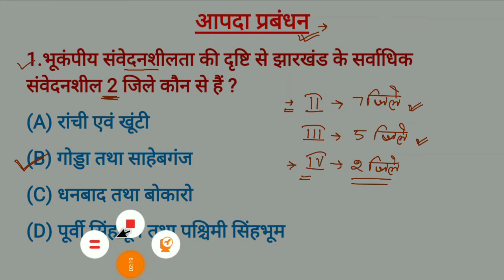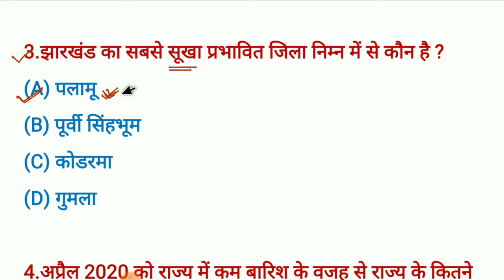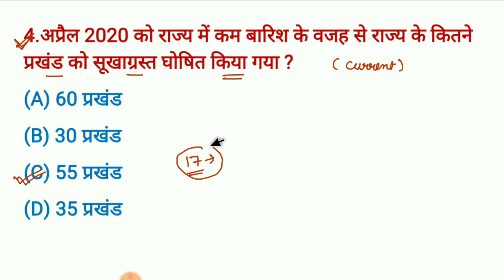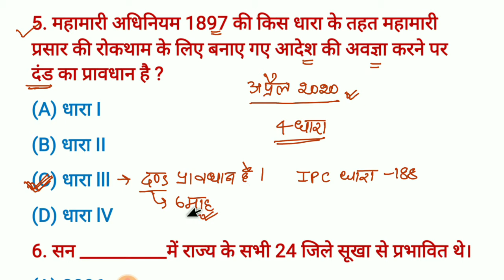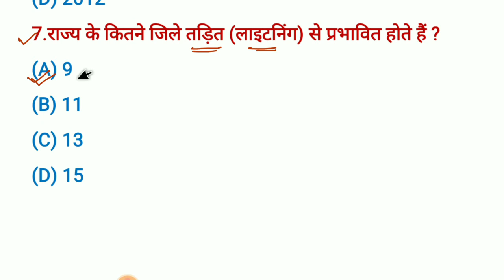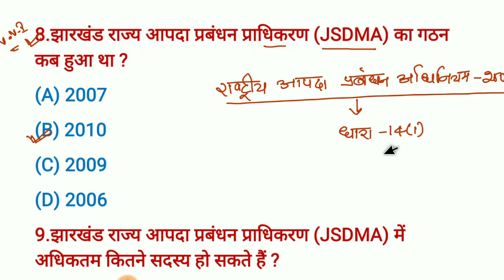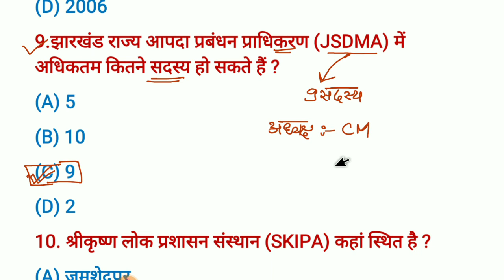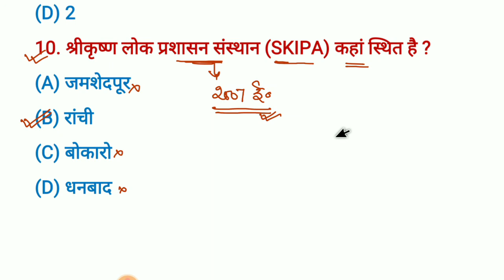झारखंड में आपदा प्रबंधन jpsc jssc Quick Knowledge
Jharkhand current affairs 23 june 2021
jharkhand current news
Jharkhand